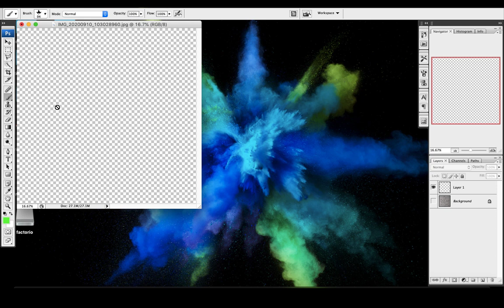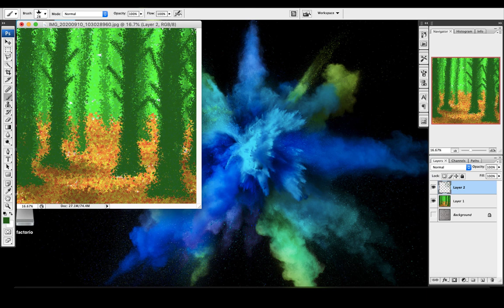how to draw a forest